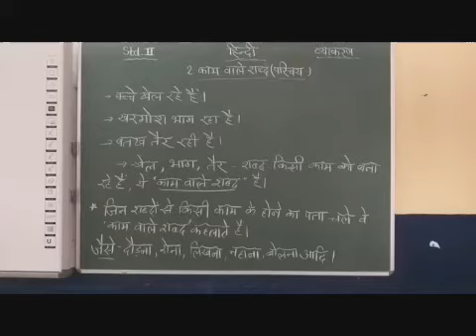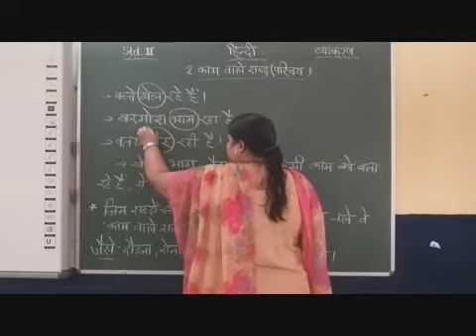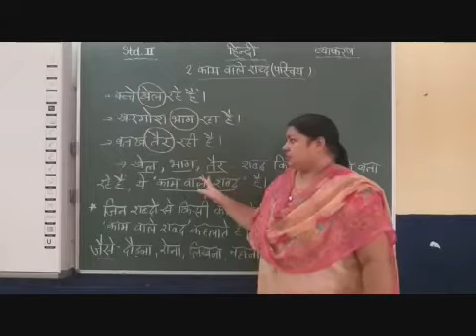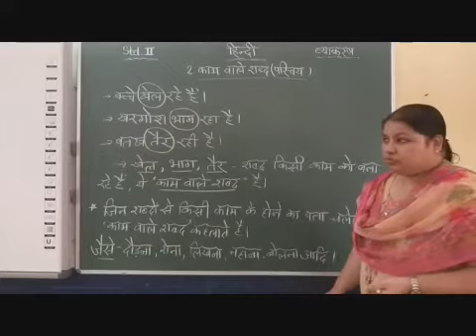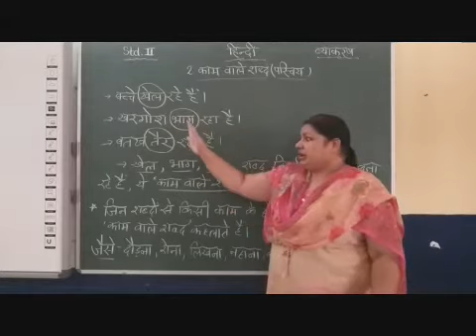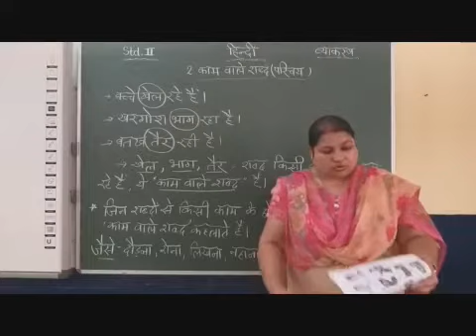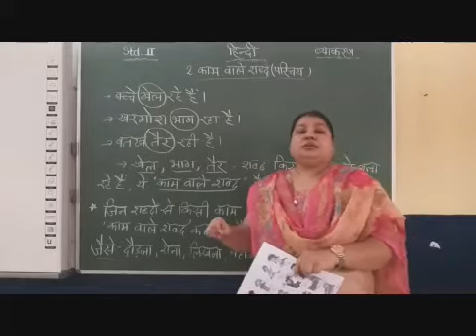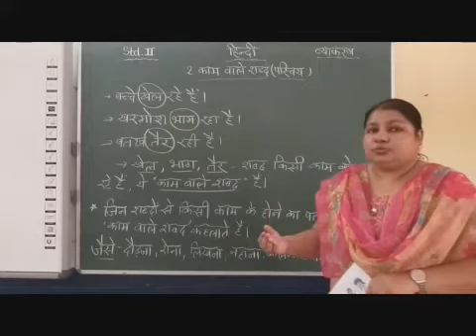II Hindi Chapter 2 Kaam Wale Shabd Abhyaas 1